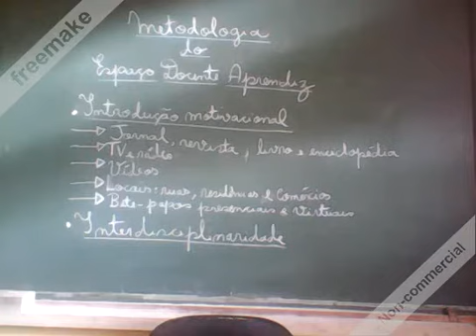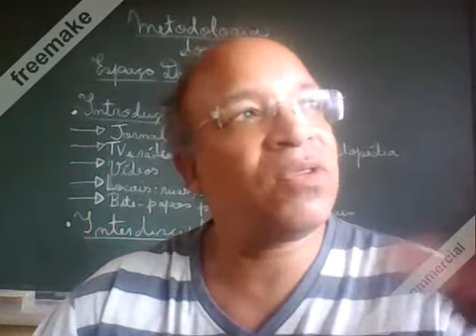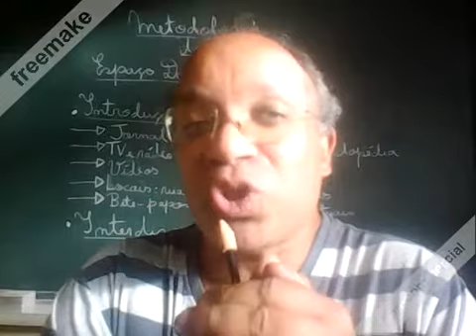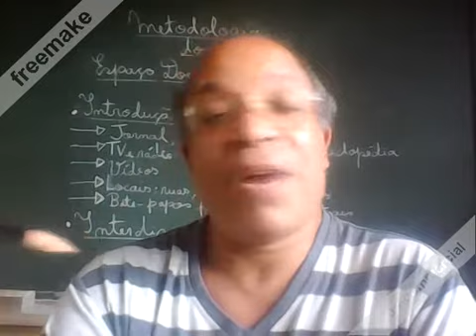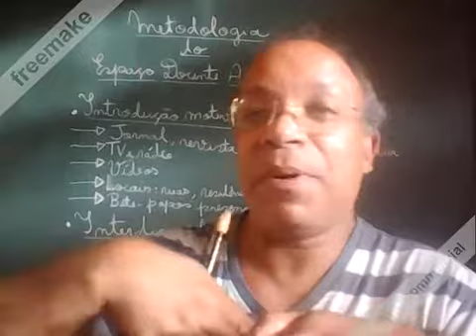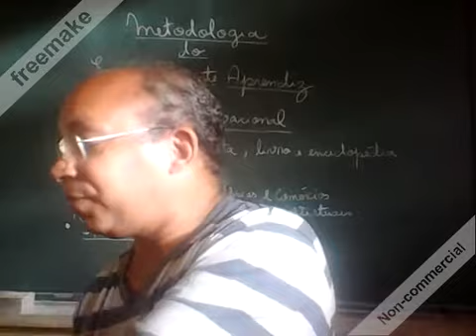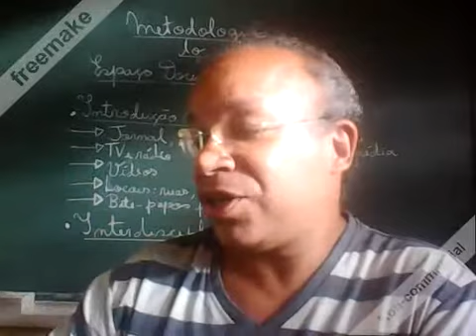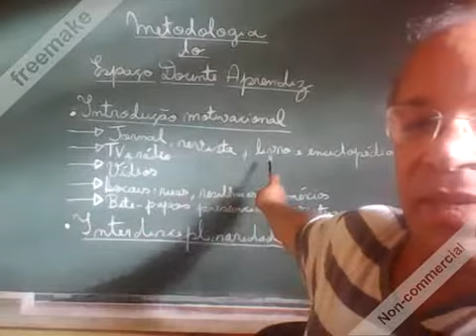Como dar aula de boa qualidade: Introdução Motivacional - O início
Inicia-se a apresentação de como se usa a INTRODUÇÃO MOTIVACIONAL e a INTERDISCIPLINARIDADE pelo projeto COMO DAR AULA DE BOA QUALIDADE com uso da vídeo-apresentação dividida em 6 partes.

Esta é a parte 1, o início, que fala, de modo geral, da introdução motivacional e da interdisciplinaridade, segundo o Espaço Docente Aprendiz.

O Espaço Docente Aprendiz surgiu em 2011, primeiro na apresentação como blog com a missão de melhorar a qualidade das aulas e a aprendizagem do aluno, transformando-o em questionadores e formadores de opinião.

A partir de 2021, o método do Espaço Docente Aprendiz decidiu traçar de vez o caminho de ser o modelo que vai salvar o ensino no Brasil.

É um projeto de inovação de metodologia direcionado a professores novatos e os de longa estrada, e o lema utilizado é Aprender por aprender e não somente aprender por causa de avaliação.

Que os profissionais de ensino possam ficar por dentro de como se inicia uma aula incentivadora, sem dar espaço a métodos ultrapassados.

Eis abaixo as demais partes do projeto COMO DAR AULA DE BOA QUALIDADE:

I - INTRODUÇÃO MOTIVACIONAL: Parte 1 - O Início e suas subdivisões.

II - INTERDISCIPLINARIDADE: Parte 1 e Parte 2 e suas subdivisões.

Parte 2, subdividida em:

2.3:

Para saber mais e conhecer a metodologia de ensino, acesse o Espaço Docente Aprendiz